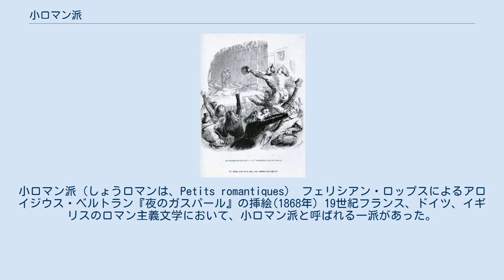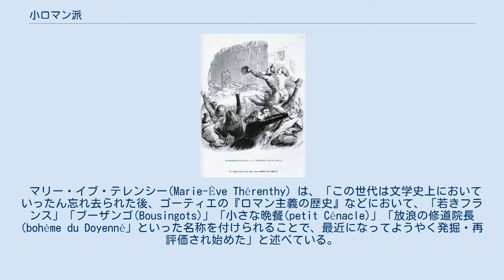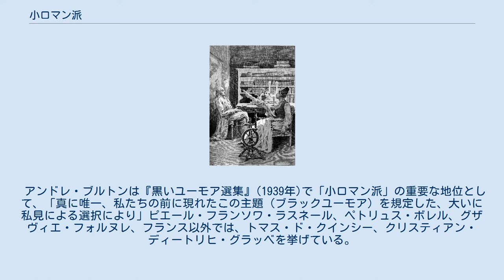小ロマン派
小ロマン派（しょうロマンは、Petits romantiques） フェリシアン・ロップスによるアロイジウス・ベルトラン『夜のガスパール』の挿絵(1868年) 19世紀フランス、ドイツ、イギリスのロマン主義文学において、小ロマン派と呼ばれる一派があった。
特にフランスで1820年代以降E.T.A.ホフマンの紹介が始まると、その影響を受けて、幻想的な作品を生み出すようになった作家を指し、ノディエやゴーティエ、さらにはバルザック、メリメ、デュマらもその影響を受けた。
 批評家のガエタン・ピコンは、これらの作家は、「その輝かしい名前によって追いやられた無名性だけでなく、物悲しい叙情性、社会的・形而上学的な反抗精神、不気味なものに対する喜び、熱狂的ロマン主義といったより根本的な特徴を共有している」と述べている。
 1896年にユージン・アセは「小ロマン派」について、「ロマン主義の名の下に、今世紀の中頃にあれほど激しい輝きを投げかけた文学運動について、我々がもし、そのような運動から離れ、しかも今ようやくその功績が認められた偉大な作家のみを取り上げるのであれば、この運動についてよくわかっていないことになるだろう」と述べている。
 マックス・ミルネール(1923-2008)によると、この「一般名称」は、「侮蔑的とは言わないまでも横柄さが感じられるこの表現によって、これらの作家がこれまでどのような意図で研究されてきたか、そして今後もどのような意図で研究される可能性があるか、まさにそのような意図」を反映している。
ウィリー・ポール・ロマンは、1950年代初頭には、「2種類のロマン主義があった。一つは、有名な作品だが、もはや面白味のないもの、そしてもう一つは、その豊かさがまだ過小評価されているもの、である。良き時代のアルフレッド・ド・ヴィニーやシャルル＝オーギュスタン・サント＝ブーヴについては、もはや語るべきことがほとんどないのに対して、ジェラール・ド・ネルヴァルについては我々はまだ理解し始めたばかりで、シャルル・ノディエに至ってはこれからその全貌が明らかになる」という現状であったという。
 バルザック『セラフィタ』挿絵（fr:Édouard Toudouze、1897年） 19世紀の小ロマン派は、文学愛好家・書誌愛好家であったポール・ラクロワ(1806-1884)、シャンフルーリ(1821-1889)、シャルル・モンスレ(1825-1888)、シャルル・アスリノー(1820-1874)、ジュール・クラルティー(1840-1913)らのによって研究されてきた。
マックス・ミルネールは、彼らには「共同墓穴（ここには、ルノメ（評判の女神）に侮蔑された者たちがみんな一緒に入れられている）から掘り起こすのが困難であった人物（作家）を、忘却の淵から救うための豊富な知識」があったと評している。
 「小ロマン派」という用語は、グザヴィエ・フォルヌレ(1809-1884)など個々の作家をさすこともあるが、ヴィクトル・ユーゴーなどの作家に影響を受けた一派を指すこともある。
テオフィル・ゴーティエの『ロマン主義の歴史』によると、ゴーティエ、ネルヴァルらがヨハン・デュ・セニュールのアトリエに集まり、「プチ・セナークル」を結成した。
 この集まりには、ジェラール・ド・ネルヴァル、アウグストゥス・マケ(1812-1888)、フィロテ・オネディ(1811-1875)（各自が本名を多少変えて趣向を凝らした名前を使っていた）、ナポレオン・トム、ジョセフ・ブシャーディ(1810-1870)、セレスタン・ナントゥイユ(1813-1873)、少し後にはゴーティエ、さらに後にはペトリュス・ボレル(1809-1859)らが参加していた。
友情で結ばれたこれらの青年たちは、画家や彫刻家、版画家、建築家、あるいは建築を勉強している者などであった。
 彼らは1830年の「エルナニ事件」で結びつきを得て、オネディが「社会に反逆する形而上学的十字軍」「思想の山賊たち」と呼んだように、文学において「芸術のための芸術」を主張しただけでなく、政治的にも宗教的にも反権威的な思想を持っていた。
 エルナニ事件で騒ぐロマン主義者たち（J・J・グランヴィル画、1836年） ジャン=リュック・スタインメッツは『1830年のフランスの熱狂』の15年後の1991年に、「ノディエ、アルフォンス・ラッブ (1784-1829)、オネディ、ボレル、アルフォンス・エスキロス(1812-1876)、ピエー...